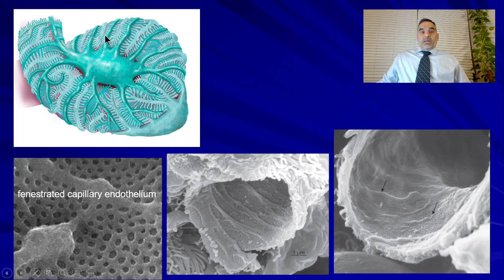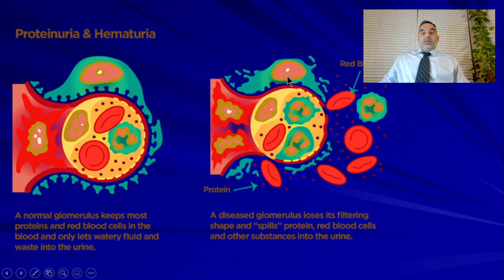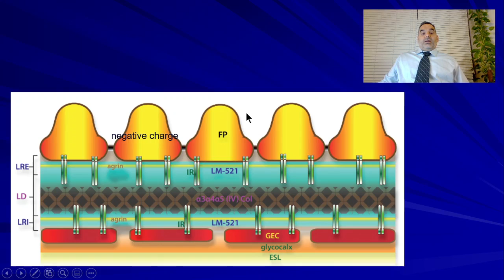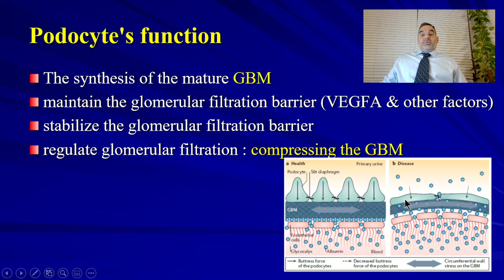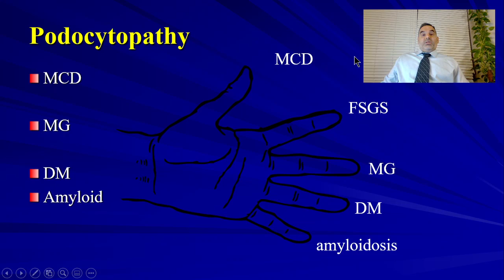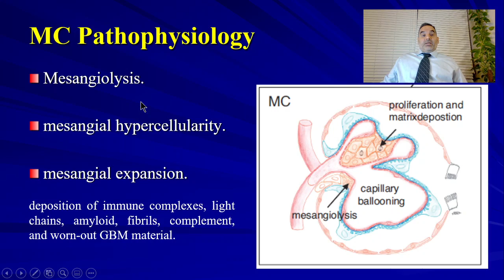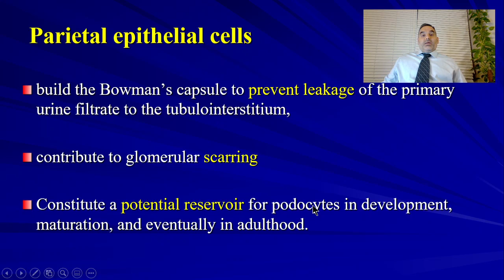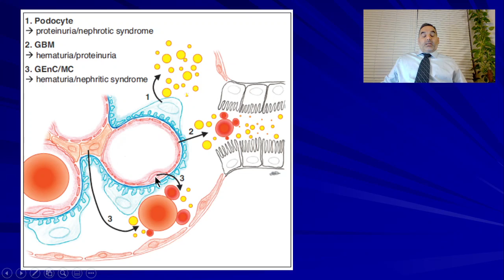02 Glomerular Cell Biology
00:00- Intro
01:16- 4 types of glomerular cells
04:26- podocyte cytoskeleton
14:27- Mesangial Cells
17:12- Glomerular Endothelial Cells
19:13- Parietal Epithelial Cells
21:35- Glomerular Cell Crosstalk